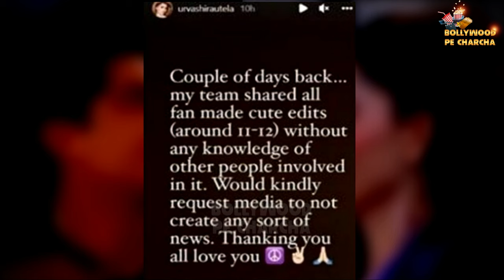😡Urvashi Rautela Take Big Step After Pakistani bowler Naseem Shah's 'Don't Know Her'